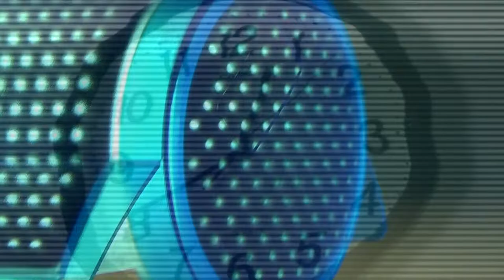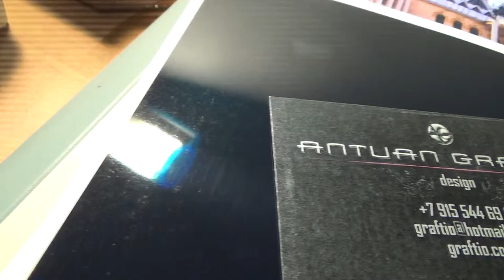Sound Effects by Antuan Graftio